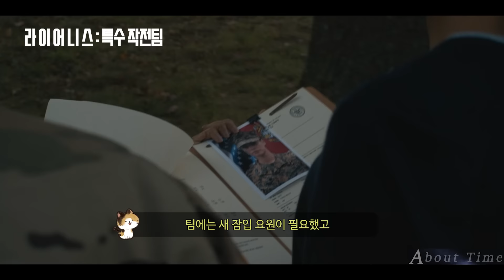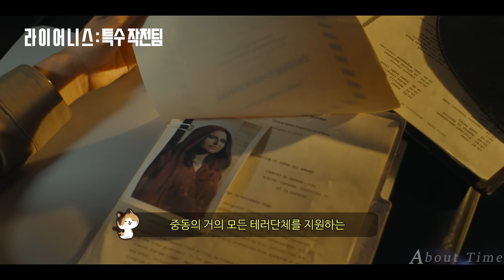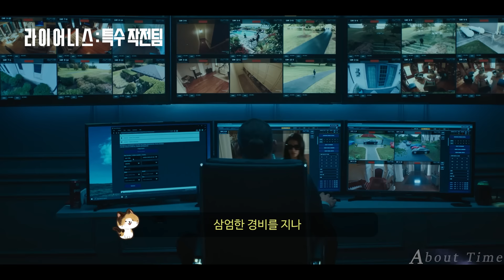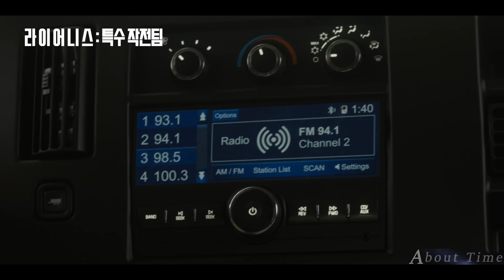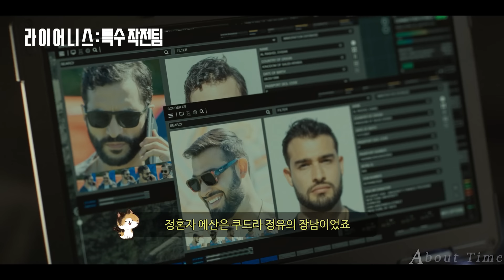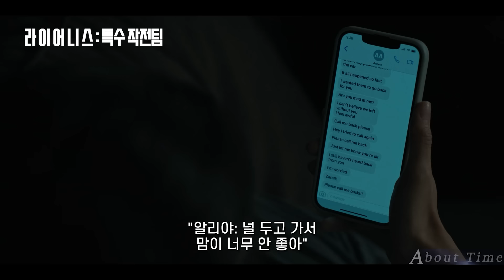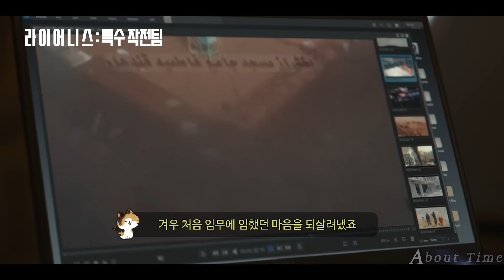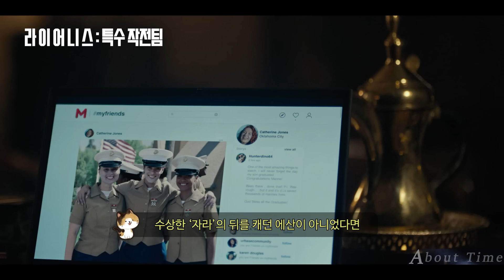햄버거 패티나 구우며 개무시 당하던 여자가 해병대 입대 후 CIA 특수부대로 스카웃 되면 벌어지는 핵꿀잼 드라마 결말까지 몰아보기!!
안녕하세요^^
채널 어바웃타임 입니다.
오늘 소개해드릴 작품은 라이어니스 특수 작전팀 입니다.